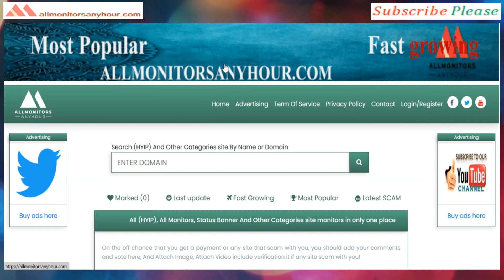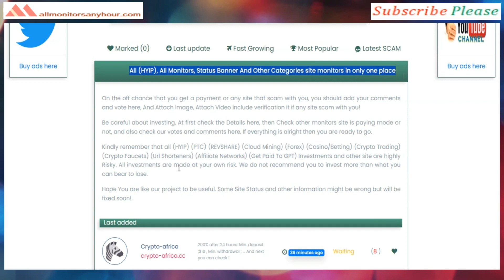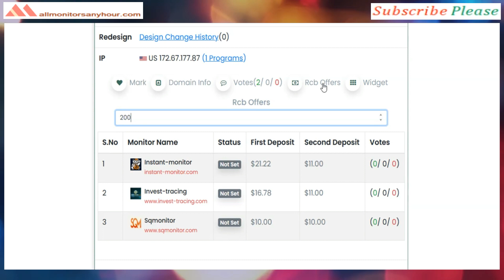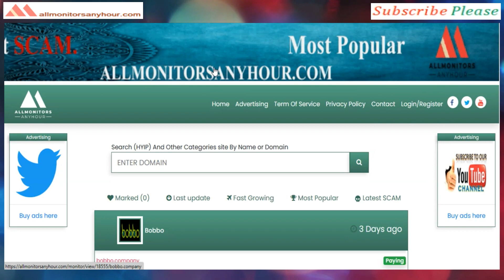bobbo.company, Reviews Paying Or Not Paying ?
NEW HYIP,
HYIP monitor,
HYIP reviews,
HYIP list,
HYIP Protect,